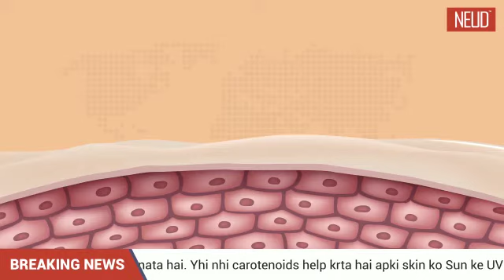Bestfriend of dry&dull skin - carrot seed extract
Not getting enough hydration? 🧐

Here’s the solution: NEUD Premium Carrot Seed Hydrating Lotion keeps your skin hydrated up to 48 hours And…. it doesn't end here, it provides ultra-nourishment and protection every day.

Yes, you read that right! A cream that nourishes the skin and keeps it hydrated up to 48 hours for ALL SKIN TYPES 🤩🙌🏽
So go grab yours now!